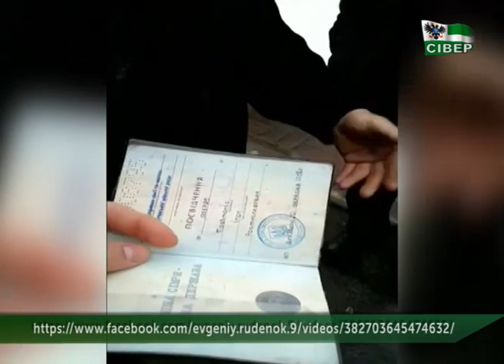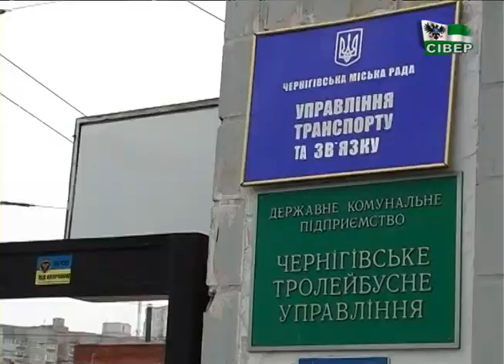У Чернігові водій маршрутки не хотів везти пільговика – дитину з багатодітної родини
У Чернігові водій маршрутки не хотів везти пільговика – дитину з багатодітної родини. Висадити «небажаного» пасажира намагався за допомогою патрульних. Причина відмови: одна маршрутка – один пільговик. На чиєму боці правда, розбиралися наші журналісти.
Герой цього відео - 18-річний Ігор Товстоліс. Має статус дитини з багатодітної родини, нині навчається у коледжі і відповідно, має право безкоштовного проїзду у громадському транспорті. Його сьогодні зранку намагався висадити водій маршрутки.
Поліцейські перевірили документи. Ігор поїхав у маршрутці далі. Розповідає, з подібним стикається не вперше.
Поведінку водія маршрутки Суспільному прокоментував його роботодавець - директор «Пассервісу» Сергій Леоненко.
Сергій Леоненко – директор ДП «Пассервіс» ВАТ «Чернігівавтосервіс»
На маленьких машинах ми возимо одне пільгове місце. Ограничение на маленьких машинах, а на больших – сколько зайдет сталько и везем. Ну потому что там уже было одно зайнято пільгове місце. Другого сказав, що не повезу. Там на сколько я знаю эти дети, там их бфло несколько штук, его начали обкладывать разными нехорошими словами и он заупрямился, сказал не повезу и все»
Ігор Товстоліс – пільговик
«Були тільки я та мій друг. Він взагалі там мовчав. Він мені рота почав затикать на всю маршрутку і я теж трохи йому сказав, щоб він теж рот закрив»
Кількість пільговиків в одній маршрутці необмежена, коментує нам ситуацію начальний міського управління транспорту Олександр Рижий. Один пільговик – одне місце – цей принцип не є законний.
Скарги до управління транспорту щодо цього інциденту до управління транспорту не надходило, каже Олександр Рижий. Коли ж скарга є – до перевізника можуть застосувати санкції. Від роз’яснювальної роботи до розірвання договору, у випадку коли є багато невдоволених.